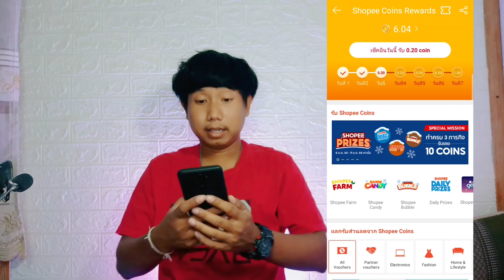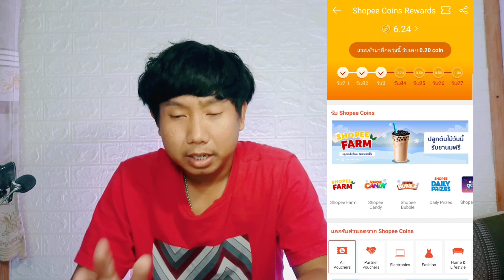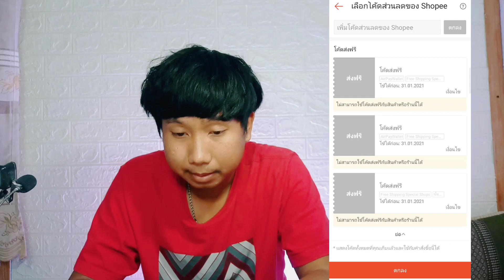วิธีการกดรับโค้ดส่งฟรี shopee และเก็บCoinsใช้แทนเงินสด!!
ชอบคลิปนี้ฝากกดไลค์กดติดตามด้วยนะครับ เพื่อเป็นกำลังใจให้ผมทำคลิปใหม่ๆต่อไปครับ😊

LINE:kiwmlm69